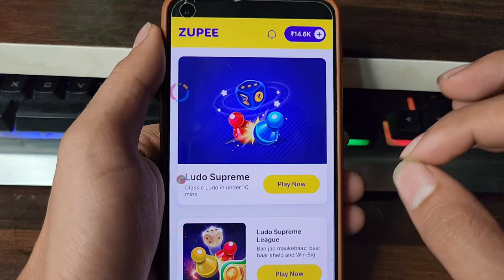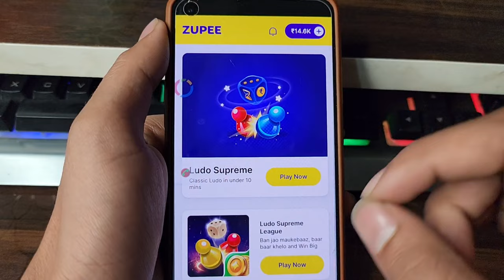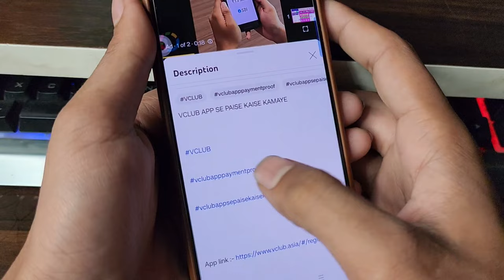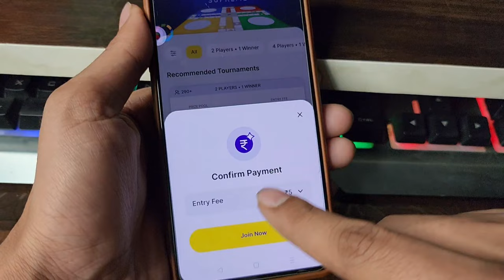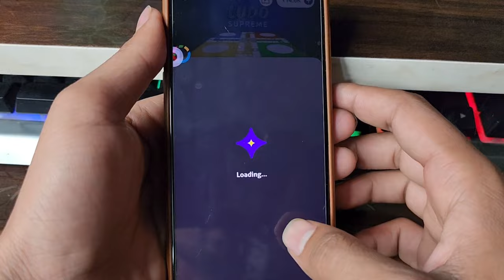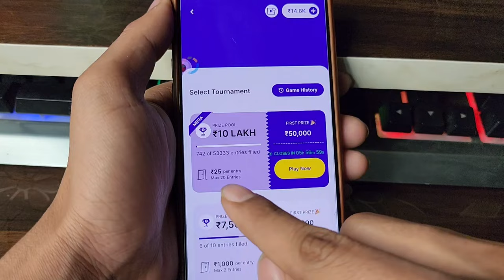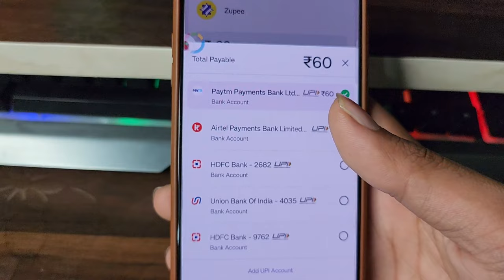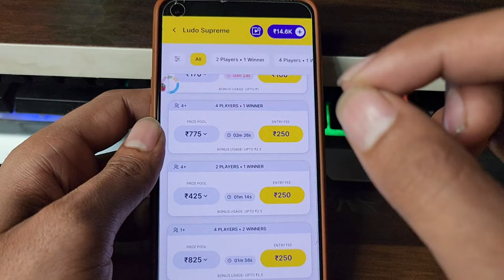Zupee App se paise kaise kamaye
zupee app se paise kaise nikale
zupee app se paise kaise withdraw kare
zupee app se refer karke paise kaise kamaye
zupee app se paytm me paise kaise transfer kare
zupee app se withdrawal kaise kare
zupee app se paise kaise apne account mein transfer karen
zupee app se upi id kaise hataye
zupee app se paise kaise kamaye 2023
zupee ludo
zupee app
zupee game
zupee ludo download kaise kare
zupee hack trick
zupee game kaise khele
zupee app kaise download karen
zupee app link